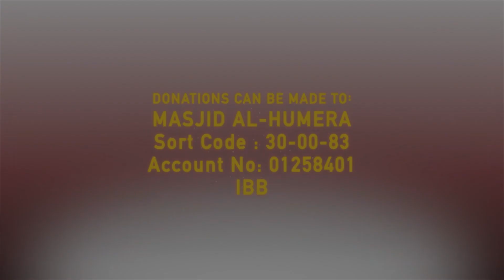Surah al-Isra & al-Ahqaf | Mohammad Attar | Masjid al-Humera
Recitation: Surah al Isra (17:9-22)
Surah al-Ahqaf (46:34-35)

Sort Code:30-00-83
Account No:01258401
IBB